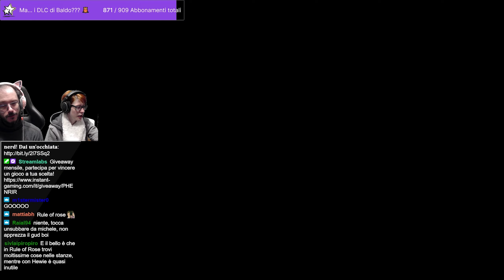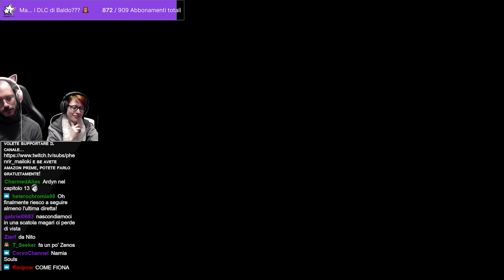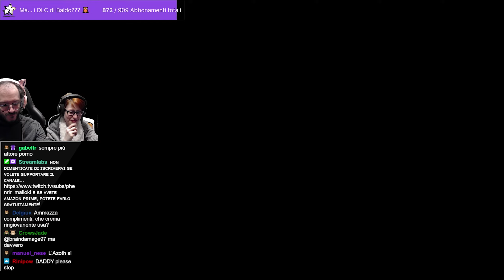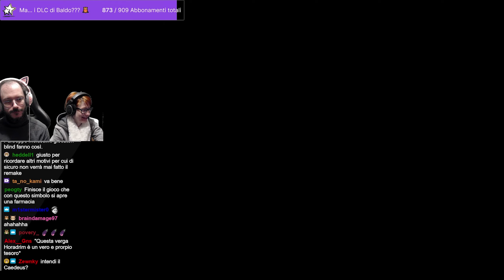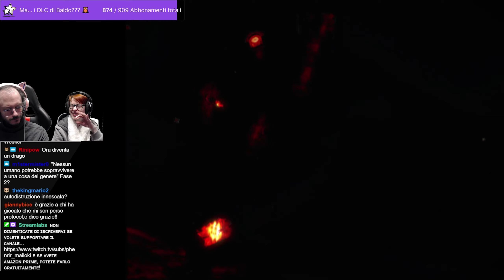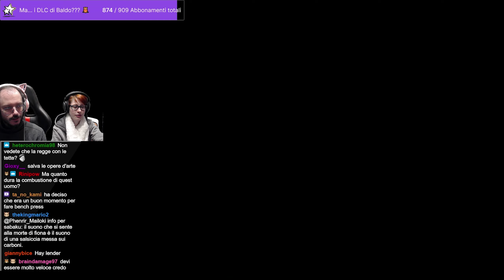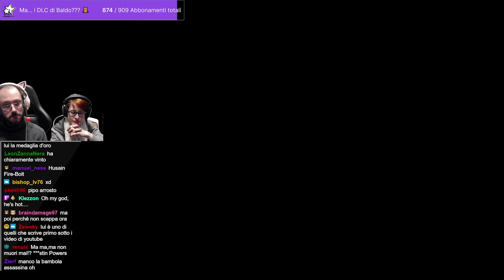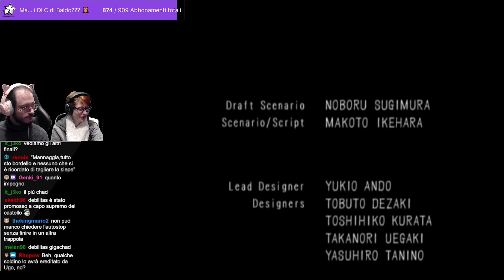Haunting Ground w/Phenrir & Sabaku, Blind Run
Ricaricamento delle live vissute insieme a @phenrirmailoki e presenti sul suo canale. Haunting Ground e Rule of Rose sono una serie di recuperi che meritano un posto su Sutoriimaa.

● PSN: SnM_88

➤ COLLABORATORI
♫ Compositori: